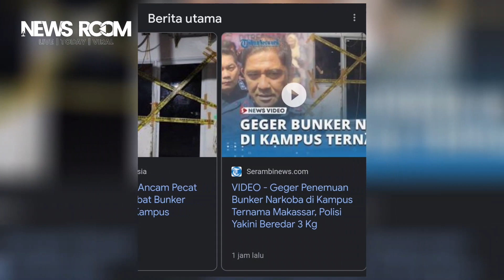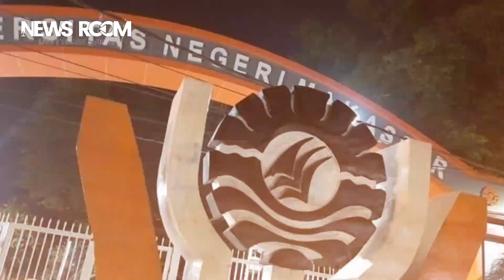[EKSKLUSIF] DETIK-DETIK POLISI BONGKAR BUNKER NARKOBA KAMPUS TERNAMA DI MAKASSAR SULSEL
NEWS ROOM - Polda Sulsel mengungkap temuan bunker narkoba di salah satu kampus ternama di Kota Makassar, Sulawesi Selatan.

Direktur Reserse Narkoba Polda Sulsel, Kombes Pol Dodi Rahmawan, menjelaskan, di dalam bunker juga ditemukan detail jalur transaksi peredarannya. Sejauh ini sudah ada sekitar 3 kilogram narkoba yang telah diedarkan di kampus.

Dari hasil penyelidikan awal, jaringan ini diduga melibatkan seorang narapidana di salah satu lapas. Dodi sendiri belum mau mengungkap napi dari lapas nama dan identitas kampus yang dimaksud.

Sementara itu, Pihak Rektorat Universitas Negeri Makassar, membantah adanya dugaan bunker narkoba, yang dikabarkan berada di kampus UNM, wilayah Parangtambung, Kecamatan Tamalate, Makassar, Sulawesi Selatan.

Ihwal adanya hal ini, Wakil Rektor III, Bidang Kemahasiswaan UNM, Prof Andi Muhammad Idkhan.

“Ada pemberitaan yang menyatakan terdapat semacam bunker di dalam kampus. Setelah saya melihat di lokasi, ternyata yang dimaksud bunker itu adalah tidak benar,” ujar Muhammad Idkhan kepada wartawan.

“Yang benar itu adalah brangkas kecil yang berada di bawah lantai. Sebenarnya kita juga keberatan kalau dikatakan bunker, karena pengertian bunker itu adalah bisa sebesar apa. Ternyata setelah kita lihat dari di lokasi itu, hanya semacam brangkas. ukurannya, sekitar 40×40 centimeter,” lanjutnya.

Chanel Newsroom adalah konten yang menyajikan informasi berupa kumpulan kejadian dan fakta di balik peristiwa tren/viral, unik dan aneh di dunia.

Konten ini adalah konten yang memiliki komentar orisinal dan sarat nilai pendidikan. Video kompilasi ini telah melewati berbagai riset dan pengolahan data berupa foto, video dan berita dari berbagai sumber yang dikemas dengan baik, untuk memberikan informasi khalayak umum untuk pendidikan, berita, dan peristiwa penting.

Penafian - Beberapa konten digunakan untuk tujuan pendidikan di bawah penggunaan wajar.

Chanel Newsroom is content that presents information in the form of a collection of events and facts behind trending/viral, unique and strange events in the world.

This content is content that has original comments and is full of educational value. This compilation video has gone through various researches and data processing in the form of photos, videos and news from various well-packaged sources, to provide information to the general public for education, news, and important events.